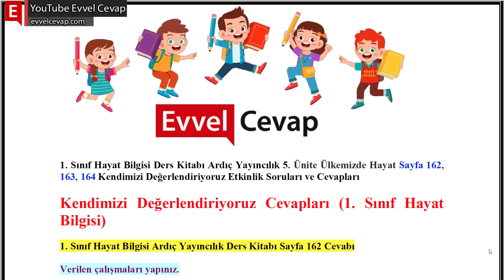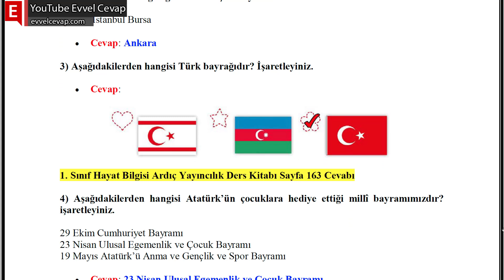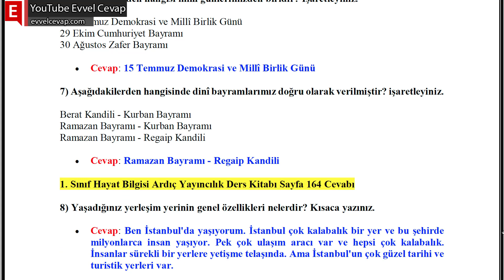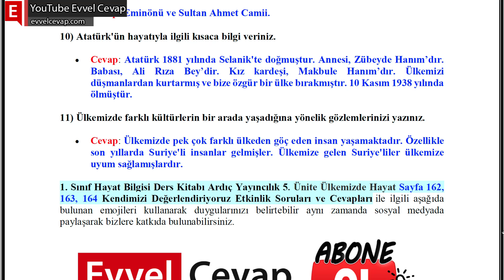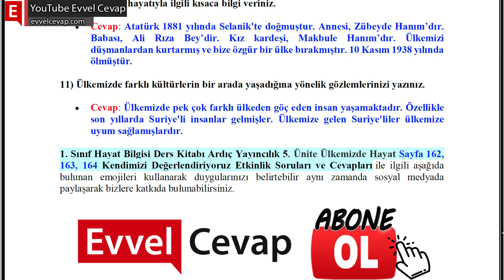1. Sınıf Hayat Bilgisi Ders Kitabı Sayfa 162-163-164 Cevapları Pasifik Yayınları